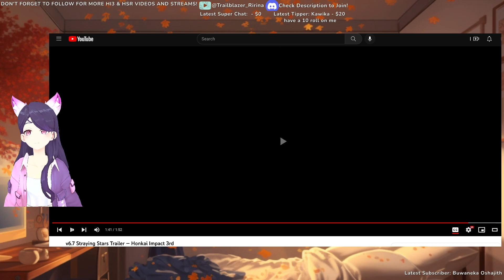Honkai Impact 3rd V6.7 "Straying Stars" TRAILER REACTION | Can't Believe I Called It Holy Salt City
The embarrassment... 😂 Honkai Impact 3rd Version Trailer Reaction!

▼▼▼EXPAND ME▼▼▼